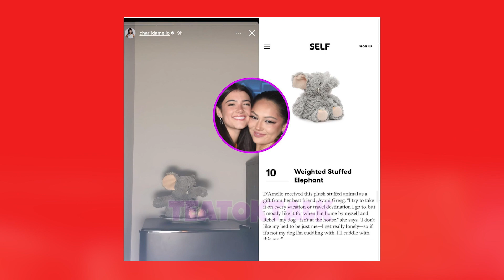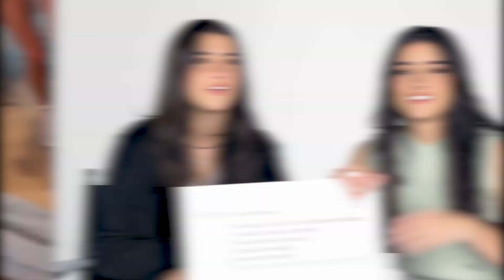Charli D'Amelio Proves She's Still Friends With Avani Gregg! | Hollywire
Charli D'Amelio is shutting down those rumors that she and her bestie Avani Gregg had a falling out. Following some shady social media activity that seemed to imply these two are not besties anymore – Charli posted a shot of her weighted stuff elephant on her Instagram story, which fans know is a gift Avani gave Charli.